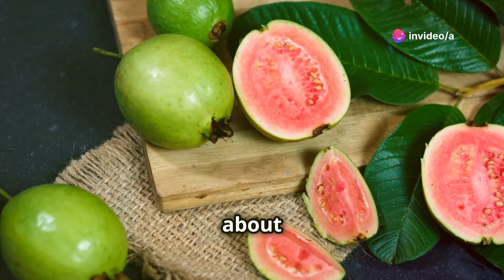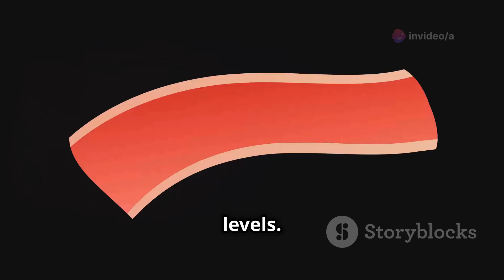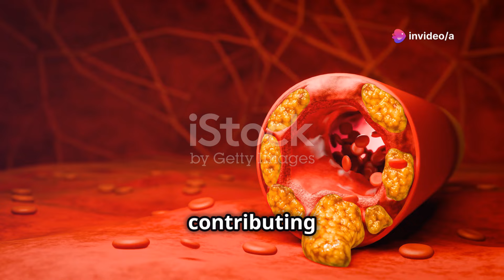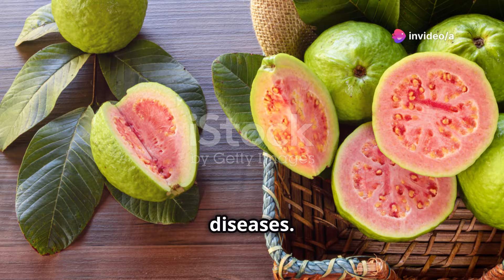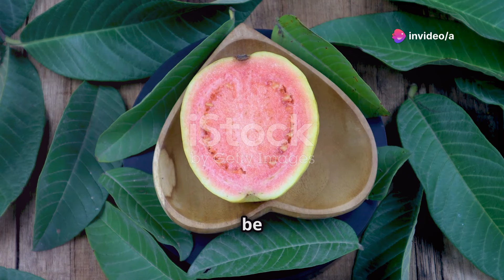Red Guava Benefits: Boost Your Health with Vitamin C!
Discover the incredible benefits of red guava in this enlightening video! Known for its sweet taste and juicy texture, red guava is a nutritional powerhouse, native to Central America but beloved worldwide. Packed with vitamins, minerals, and antioxidants, this superfood boasts more vitamin C than an orange, supporting a robust immune system and protecting cells from free radicals. Essential nutrients like dietary fiber, potassium, and vitamin A promote digestion, maintain healthy blood pressure, and support vision and skin health. Learn how red guava can enhance your overall well-being and how to enjoy it in delicious ways!

OUTLINE:

00:00:00 Unveiling the Red Guava
00:01:28 Your Daily Dose of Immunity
00:02:07 A Rich Tapestry of Nutrients
00:02:51 Exploring the Health Benefits
00:03:25 Guava's Cardiovascular Advantages
00:04:06 Promoting Gut Health and Regularity
00:04:47 Boosting Eye Health with Guava
00:05:26 Unveiling Guava's Beauty Secrets
00:06:11 Delicious Ways to Enjoy This Fruit
00:08:46 A Daily Step Towards Wellness